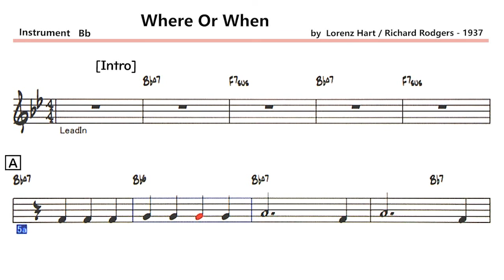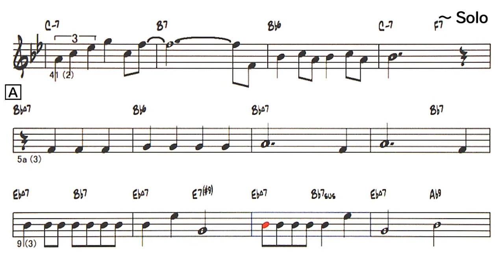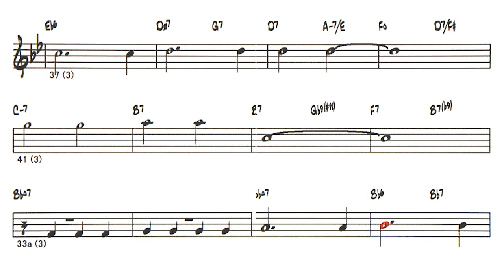Where Or When - B.T ( 🎷 Bb ) Melody & Solo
Backing Track - Where Or When
                         ( by  Lorenz Hart / Richard Rodgers - 1937 )